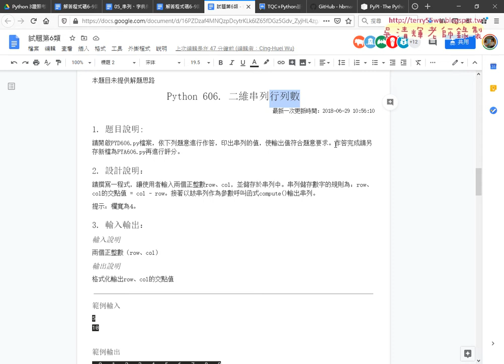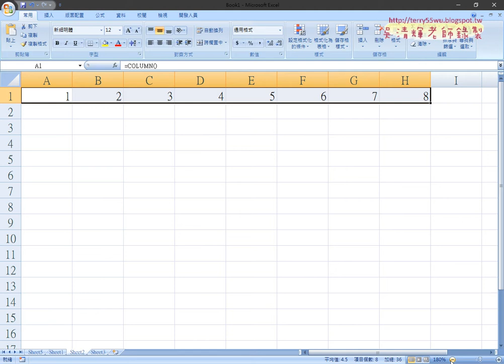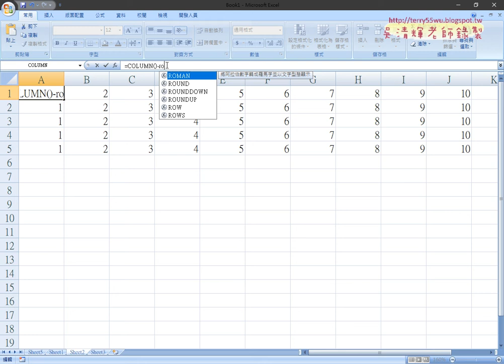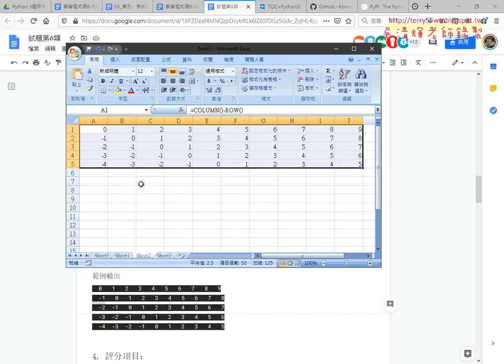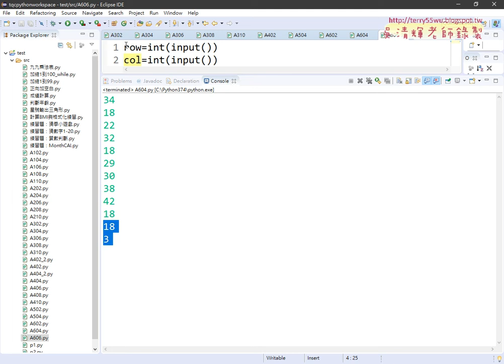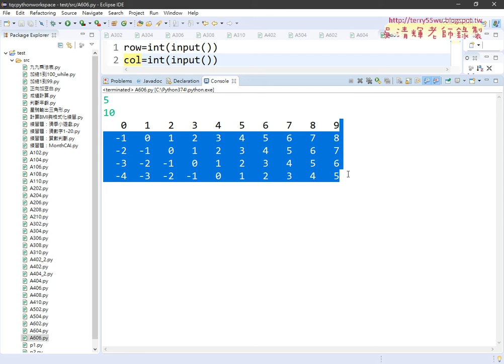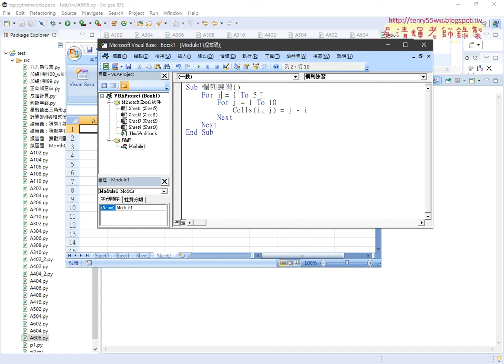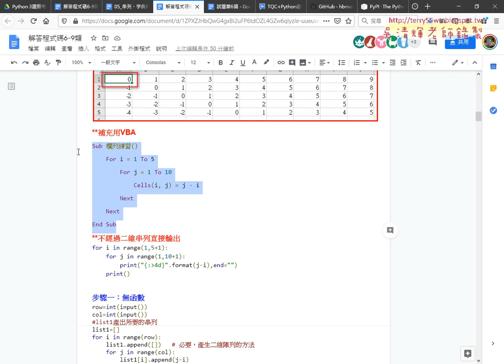05 606二維串列行列數用EXCEL解釋